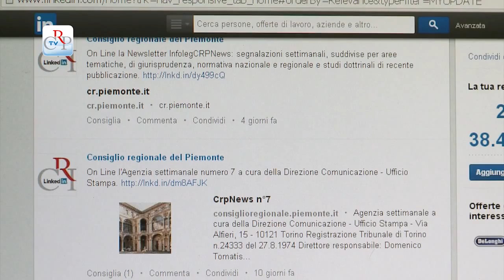Crpiemonte sbarca su Linkedin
Nato con l'obiettivo di mettere in collegamento figure professionali e aziende, Linkedin è uno dei social network emergenti nell'ecosistema digitale. Coerente con la sua vocazione open e per rinforzare ulteriormente le proprie politiche di open gov, il Consiglio regionale ha da poco lanciato il proprio canale Linkedin. Trattandosi di un social network dedicato a esigenze di comunicazione e informazione professionale, consente di entrare in contatto con una platea fortemente interessata ai contenuti su leggi, iniziative, studi e approfondimenti del Consiglio.